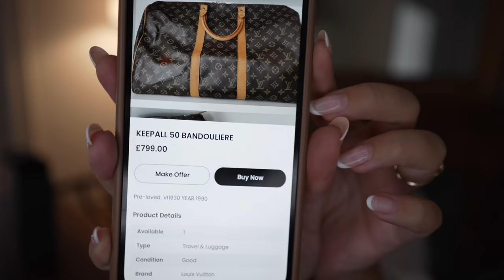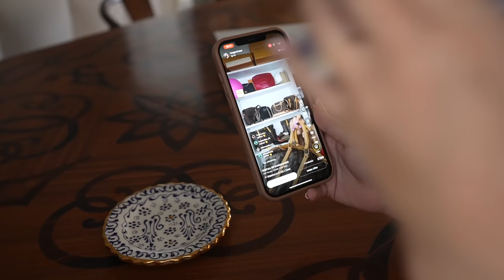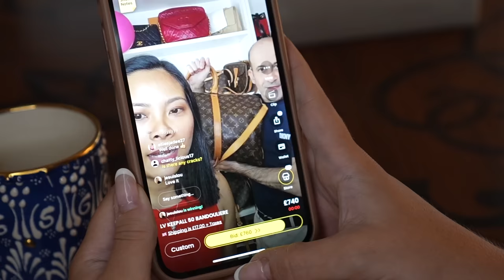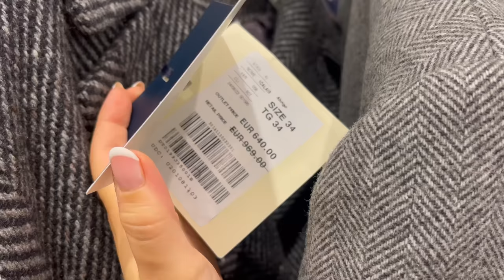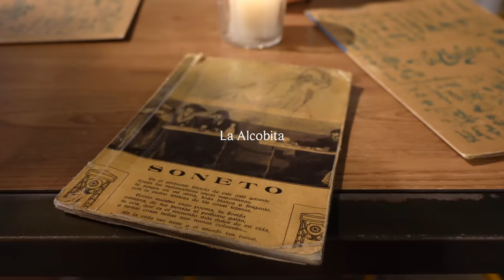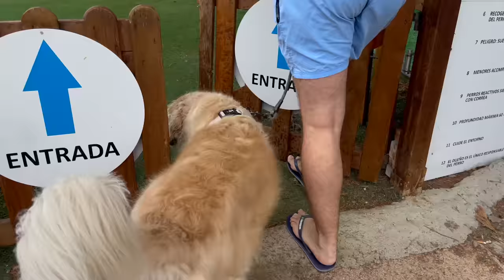Barcelona Vlog: Louis Vuitton Unboxing (I won a bag bidding!), Luxury Outlet Shopping & more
Barcelona Vlog:  Luxury Outlet Shopping, Louis Vuitton Unboxing (I won a bag bidding!) & more
 xX Lou

☁️ My livestream will be September 26th at 7:00 pm London time GMT+1!

You can search for me as "Je suis Lou"

Follow Bags Chase on Whatnot by searching their name on the app :)

If you are a seller and you would like to join the Whatnot community you can apply here!

Occasionally companies will gift me items however this will not affect my opinion if and when I do review said item. I will always mark reviewed items if it/they have been gifted. That said, the vast majority of items are bought with my own money. All paid-for content will be clearly stated. There is no additional charge to you! Thank you for supporting me so I can continue to provide you with free content each week! 🤍